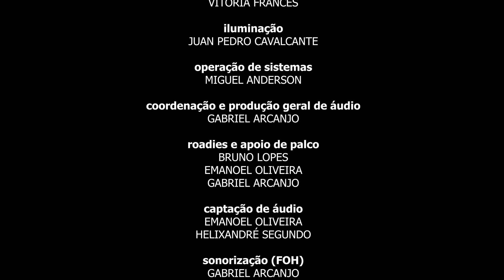Gente Humilde - Cainã Cavalcante - Projeto Palco Aberto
O violonista de primeira, Cainã Cavalcante se apresenta na Sala de Concertos da Casa de Vovó Dedé no projeto Palco Aberto. Um repertório com canções autorais, peças para o violão e canções da nossa MPB. Assistam!

O PROJETO:
O Palco Aberto é mais um dos projetos culturais da Casa de Vovó Dedé cujo a finalidade é projetar diversas manifestações culturais. Em sua trajetória recebeu artistas de todas as modalidades para finalidades diversas. Maestros, cantores, compositores, produtores artísticos, figuras públicas de relevância, todos já participaram ativamente de diversas edições. Desde o show musical até palestras que se transformaram em verdadeiros Master Class, o Palco Aberto solidificou-se como um dos espaços mais disputados por todos aqueles que desejam mostrar a sua arte, manifestar suas opiniões, ou, simplesmente contar suas experiências no mundo cultural brasileiro.